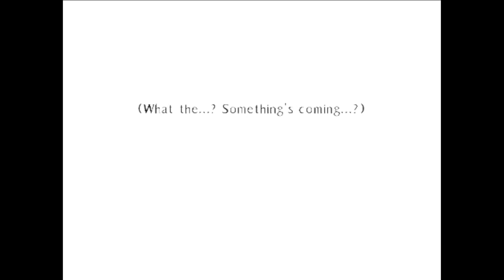Tales of the Abyss - An RPG Novel - Part 1